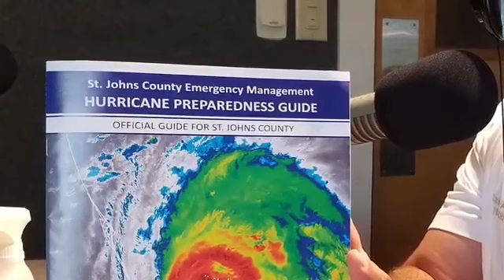The Break Room, featuring Fire Chief Carlos Aviles, June 2, 2020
Carlos Aviles, St. Augustine Fire Chief, stopped by The Break Room to discuss preparedness, response, and recovery plans for this year's hurricane season.